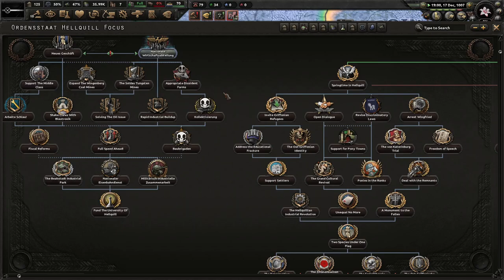A Griffon Empire To Last A Thousand Years! Equestria At War, Hellquill #1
Hellquill has had a mission ever since Emperor Grover II was in power. We have had to standby this mission to secure the empire's eastern border. However, the time is now for change. Under Wingfried von Katerinberg, we will become greater than anyone could have ever imagined.